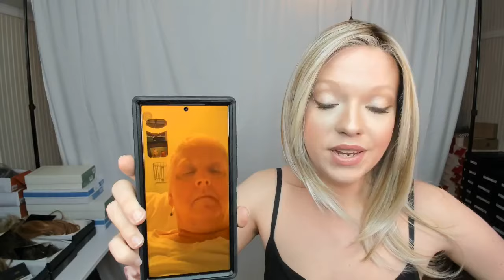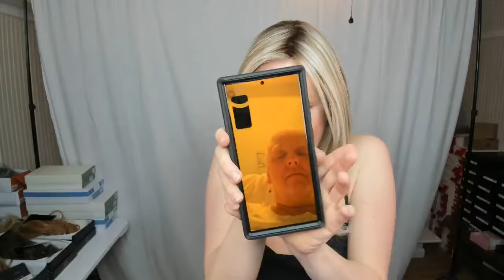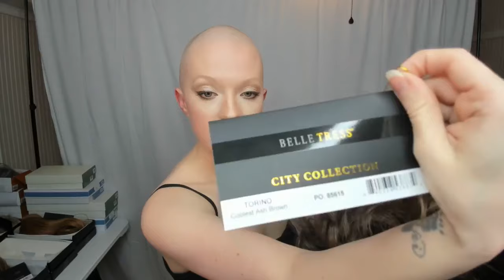WIG PARTY! NEW Belletress LUX & CITY Collection Styles + Estetica Designs HD styles!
This is a recorded live from Facebook (March 9, 2024). If you prefer to watch wig parties live, I go live on Shirley's Wig Shoppe Facebook page every Saturday and Sunday.

All wigs were provided by Shirley's Wig Shoppe.

*** TIMESTAMP WIGS SEEN IN VIDEO IN ORDER OF APPEARANCE***
0:00 Start
1:00 Update on my Mom, Tammy
13:57 BT Lauren in Burnt Biscuit Blonde
16:00 BT Milano in Sienna Spice
19:41 BT Genova in Buttercream Blonde
22:37 BT  Torino in Coolest Ash Brown
26:04 BT Modena in Mocha Maple Brown
29:19 BT McQueen in Ginger Ale Blonde
32:00 BT Hudson in Chocolate Buttercream
35:18 BT Saint in Hazelnut Syrup
37:19 Cap Compare BT LUX & City Caps
39:00 BT Maison in Rich Chocolate Brown
42:48 BT Taylor in Toasted Walnut
46:00 BT Caroline in Burnt Biscuit Blonde
49:20 BT Stella in Cool Champagne Blonde
51:48 BT Mara in Shaken Oatmilk Blonde
55:02 BT Fontaine in Pumpkin Pie Spice
57:30 BT Celine in Shaken Oatmilk Blonde
1:00:48 BT Louie in Oyster
1:04:45 BT Veneta in Sunkissed Almond
1:07:30 Estetica Designs Vale in CHROMERT1B & Compare ED Ryan in CHROMERT1B
1:10:20 Estetica Designs Brighton in Sunlit Blonde & Compare Finn in Sunlit Blonde
1:14:25 Estetica Designs Sevyn in RH1488
1:16:20 Color Compare ED Brighton in Sunlit Blonde & RW Straight up with a twist in Shaded Biscuit
1:18:09 Color Compare ED Sevyn in RH1488 & ED Verona in RH1488
1:19:27 ED James in R30/28/26 & Color Compare ED Haven in R30/28/26
1:26:45 BT Hudson in Chocolate Buttercream
1:28:27 BT Newport in Milkshake Blonde
1:37:05 Mom's favorite of the night |  BT Louie in Oyster
1:39:20 BT San Francisco in Dark Brown + HL
1:42:10 BT Modena in Mocha Maple Brown
1:46:02 BT Veneta in Sunkissed Almond
1:49:52 BT Fontaine in Pumpkin Pie Spice & Color Compare BT Milano in Sienna Spice

General disclaimer of compliance with FTC guidelines on all my videos. Some of the products I show have been gifted to me by companies and I always disclose that at the beginning of the video. My opinions and recommendations are 100% my own for transparency and honesty. Your purchases help to support my family and this YouTube page! Thank you!

PRODUCTS I LOVE & THINK YOU SHOULD TRY

My measurements
Circumference- 21.75"
Front of hairline to nape- 13.75"
Ear to ear over top of the head- 12"
Temple to temple around back of head- 13.25"
Hairline to eyebrow- 2"
Hairline to chin- 7.5"
Neck length - 4"
Length to collarbone- 6"